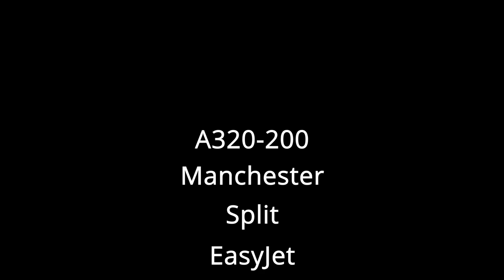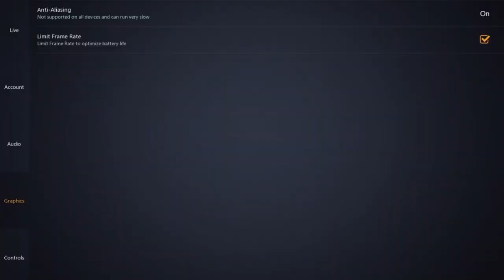Manchester - Split | easyJet A320-200 | Infinite Flight